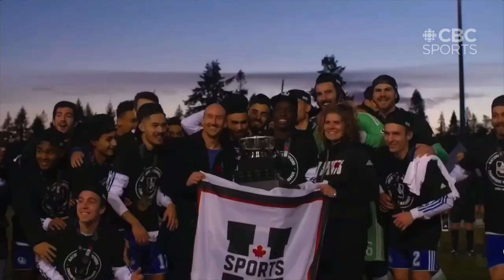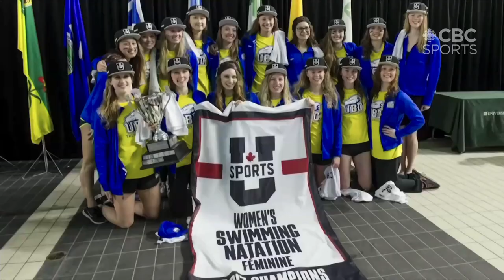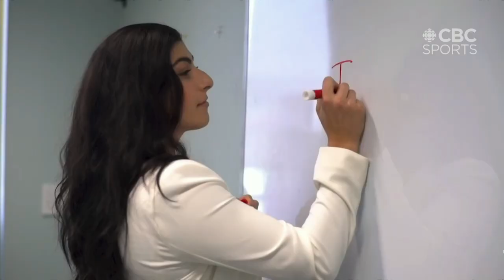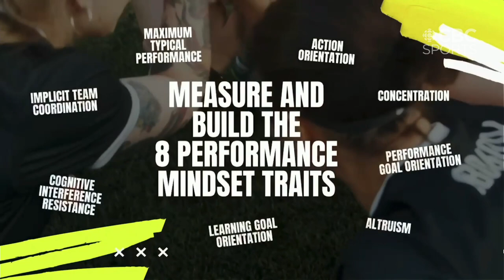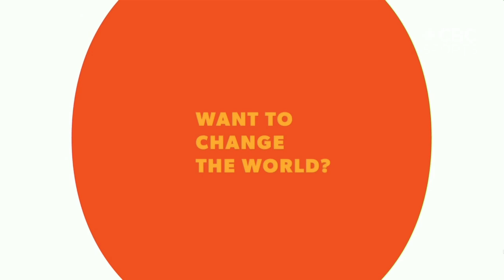U Sports Women’s Basketball National Championship Bronze: Saint Mary's vs. Alberta | ICYMI FULL GAME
Watch Saint Mary's Huskies take on Alberta Pandas in the bronze medal game of the U Sports Women’s Basketball National Championship from Sydney, N.S.